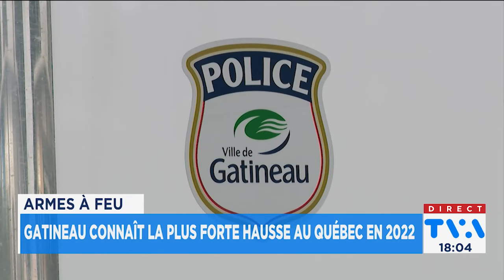Violence armée: Gatineau connaît la plus forte hausse au pays en 2022 - Reportage